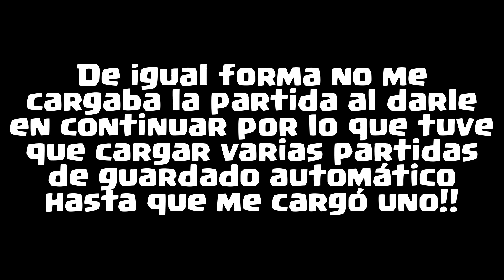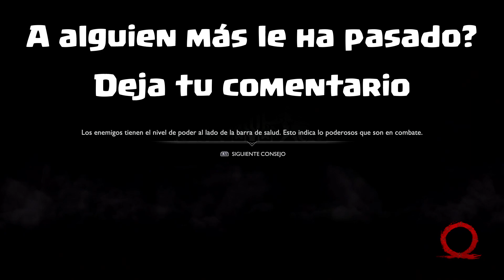El Peor Bug De God Of War 4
Se viene Gof of War Ragnarok!

stevenarzube